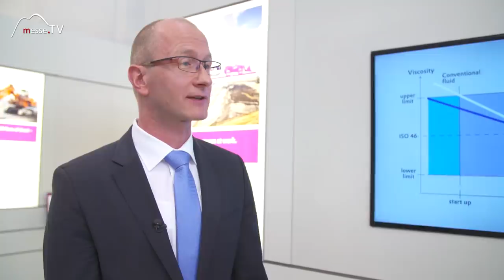NUFLUX - bauma 2019 Munich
DynaVIs technology makes use of a special additive system developed by Evonik to meet the most stringent demands of endusers of hydraulic equipment and to pass all the most stringent specifications for hydraulic fluids. DynaVIs is a type of chemistry that improves the performance aspects oft he hydraulic fluid with benefits that are measureable in significant amounts in terms of efficiency and productivity.